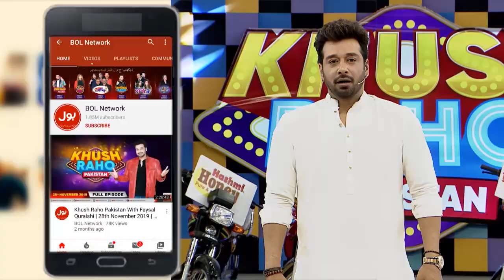Sharahbil Flirting With Hoorain | Khush Raho Pakistan Season 9 | Faysal Quraishi Show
Sharahbil Flirting With Hoorain | Khush Raho Pakistan Season 9 | Faysal Quraishi Show | TikTokers Vs Pakistan Star

Sharahbil Flirting With Hoorain in Live Show

Sharahbil Ne Kia Hoorain Ke Sath Live Show Mein Flirt